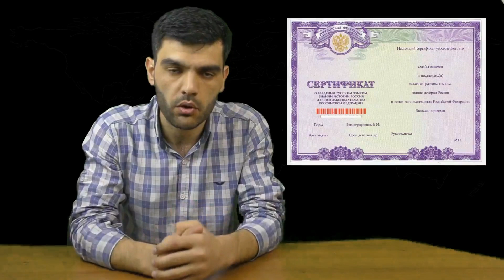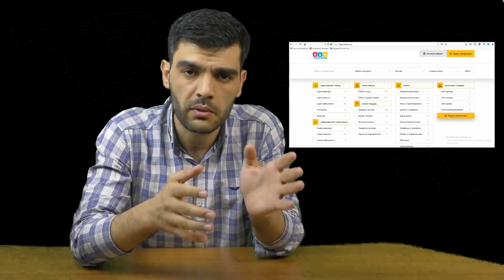Диккат МУХОЧИРОН!!! КОНУНХОИ НАВИ ПУТИН. ХАТМАН ОГОХ БОШЕД!!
Салом Дустони азиз. Як чанд конунхои нав оиди МУХОЧИРАТ дар Россия ба имзо расид, Ки дар ин навор пешкашатон менамоем. Мо кушиш мекунем хамеша Шуморо аз хабархои нав огох созем. Наворхои мо мисли лахзахои гуворо ё приколхои точики ё вайни точики нест. дар соли 2019 мо ба Шумо бехтарин хабархои нав ба мисли Ахбори Тоҷикистон ва ҷаҳон пешкаши мекунем. Наворхои ба монанди Фарахманд Каримов клипхои нав клипхои точики 2019 клипхои точики 2018 клипхои эрони лахзахои гуворо 2019 кадами курбон 2019 Хидоят ба забони точики хидоят кисми намечанд Шабнами сураё ин гуна наворхо дар шабакаи мо нест!

Azam Gaforov Азам Гафоров
Фатхидин Собиров Fatkhiddin Sobirov
Шараф Давлатмуродов Sharaf Davlatmurodov